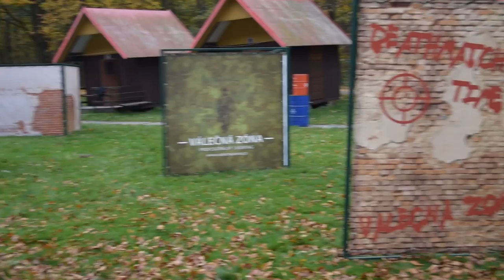valecna zona souboj 03